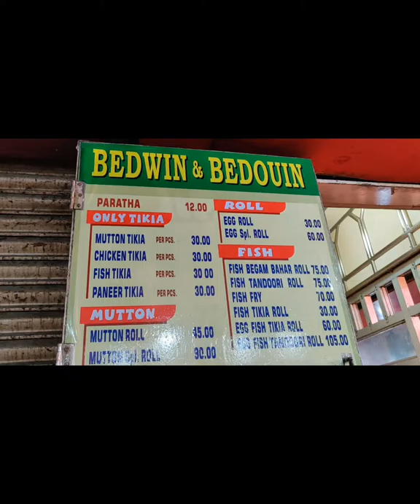Vlog #10 || T.R.A.P Live || 9th & 10th Feb, 2020 || Private Event in Kolkata.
Vlog #10 || T.R.A.P Live || 9th & 10th Feb, 2020.

Check out some snippets of our performance on 9th and 10th Feb.

Last week was really fun. We had back to back shows, we traveled a lot and each day we experienced a lot of new things which helped us grow individually. Thank you everyone for the constant love and support.